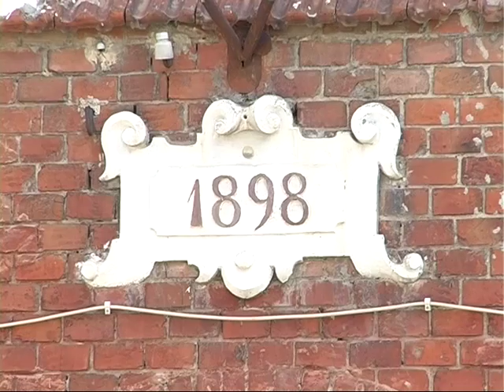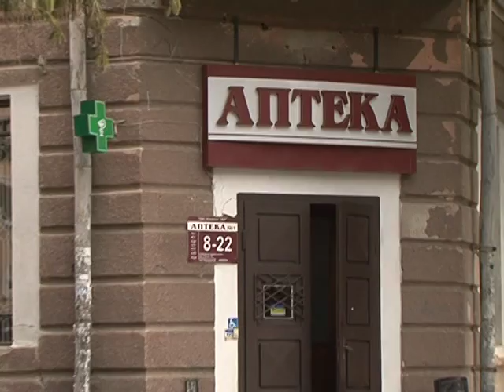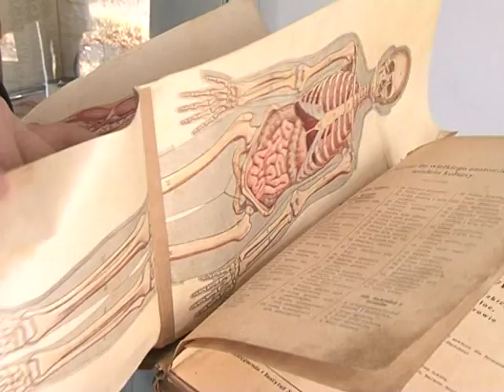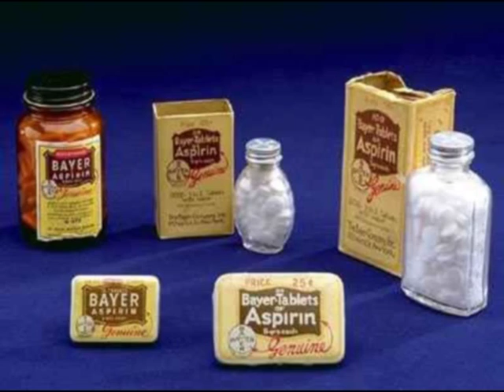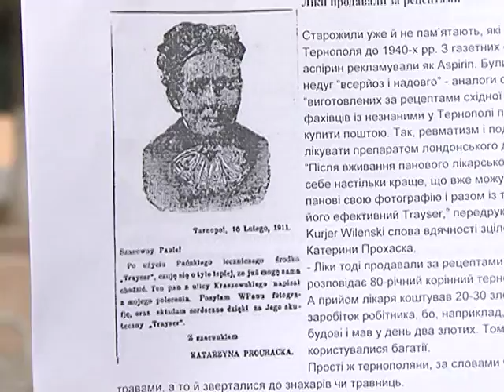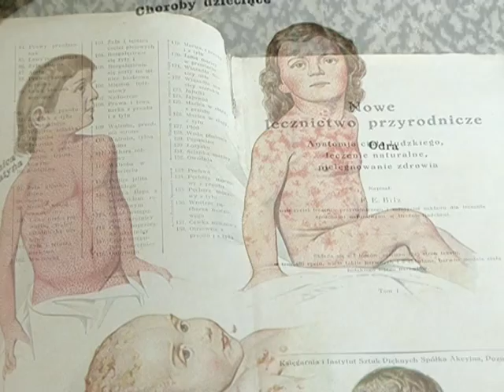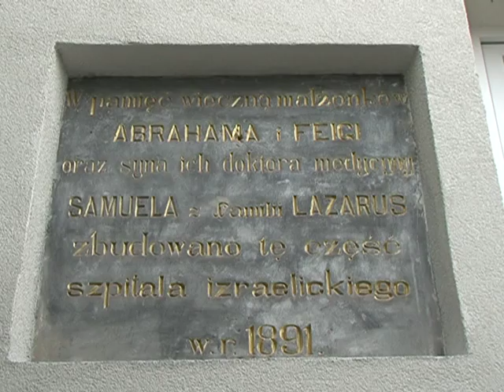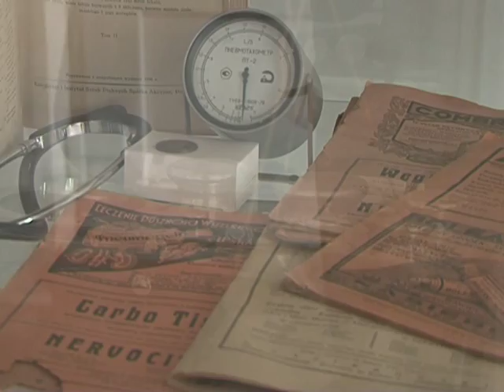Загублені в часі - Старі аптеки